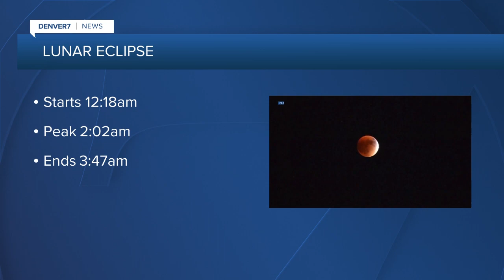Lunar eclipse tonight